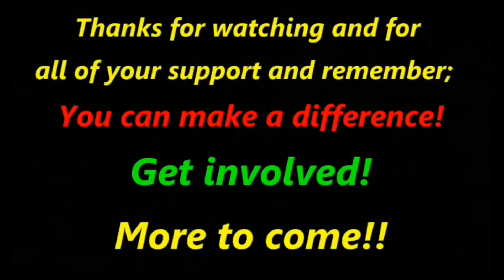IJWT - Select Committee - Adrianna's Submission - Oranga Tamariki Oversight Bill